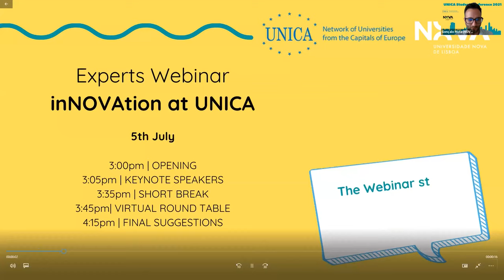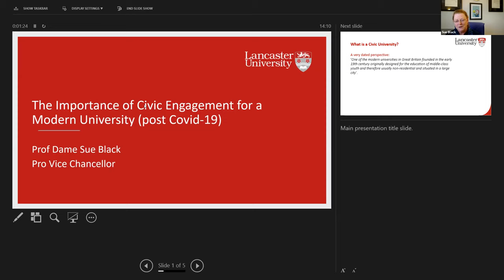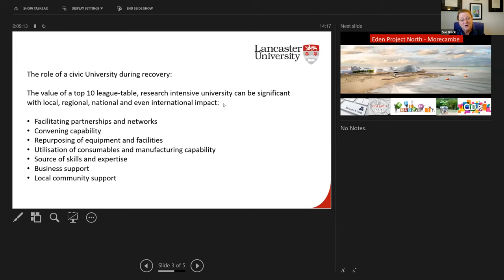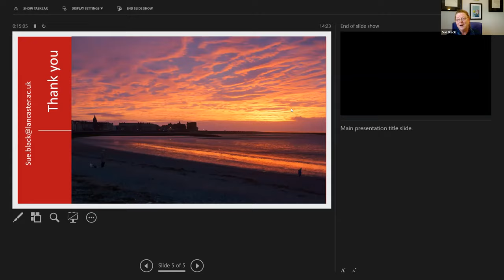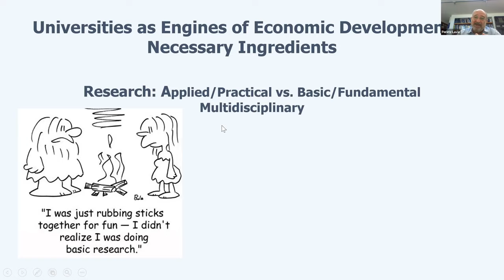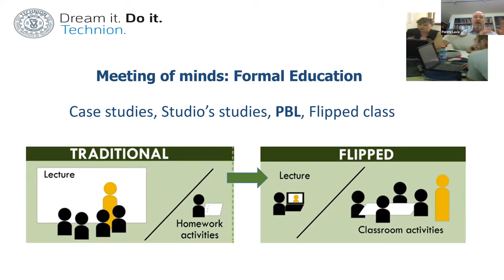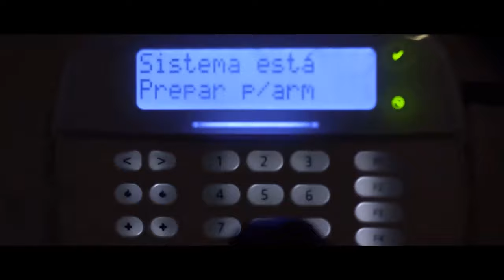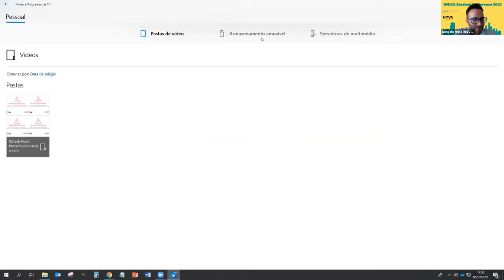UNICA Student Conference 2021: Experts Webinar “inNOVAtion at UNICA” | 5 July 2021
Online event organised in the framework of the UNICA Student Conference 2021.

Hosted by NOVA University of Lisbon.

Chair: Gonçalo Mota

Welcome addresses:
Professor Luciano Saso, UNICA President
Professor João Amaro de Matos, NOVA University of Lisbon

1. The importance of civic engagement for a modern University, Professor Sue Black, Lancaster University
2. 21st century innovation a key to unlocking cities economic growth: the role of universities, Professor Peretz Lavie Technion – Israel Institute of Technology

VIRTUAL ROUND TABLE